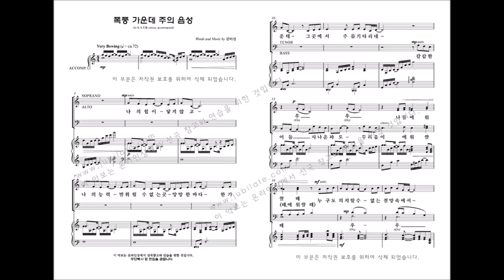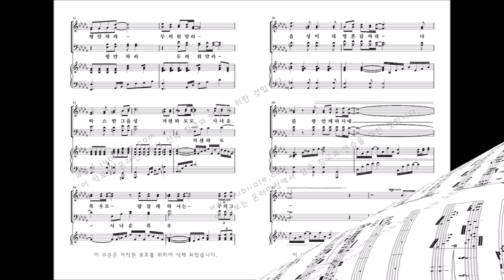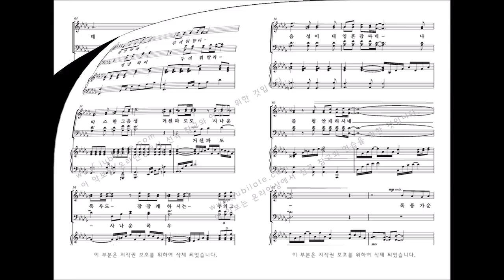[유빌라테] 유빌라테 명품성가 35집 '폭풍 가운데 주의 음성' 김미선 작곡